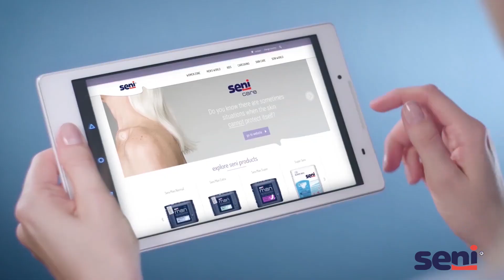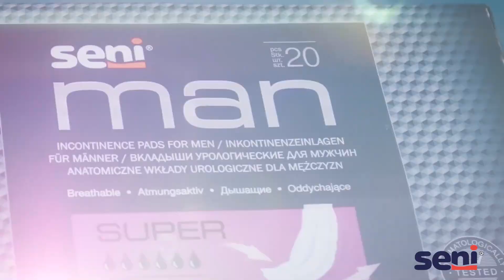seni, creato con amore per una vita migliore💛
💛Per più di 20anni, noi di SENI siamo sempre presenti per mantenere e proteggere i comfort essenziali della vita quotidiana.
💛Siamo stati i primi ad introdurre un'intera linea di prodotti usando il laminato traspirante.
💛I prodotti SENI sono vari e pensati per ogni esigenza.
💛Con l'introduzione dei prodotti SENI CARE, è stato possibile raggiungere un altro aspetto fondamentale: la comodità.
💛SENI si impegna non solo dei nostri clienti, ma del mondo che condividiamo.
💛I prodotti SENI hanno raggiunto più di 60 stati.
💛Accettiamo la sfida di garantire dignità, comfort e salute a tutte le persone con incontinenze.

SCOPRI TUTTI I NOSTRI PRODOTTI SENI, CONTATTANDOCI:
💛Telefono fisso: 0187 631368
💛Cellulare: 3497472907